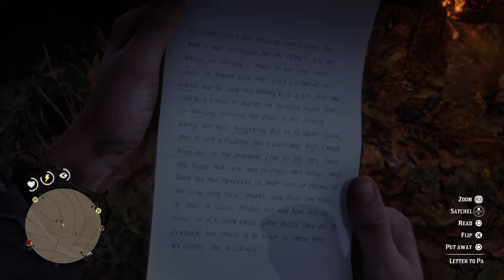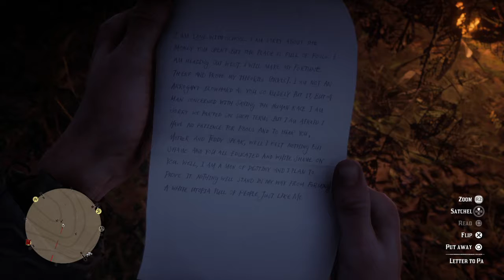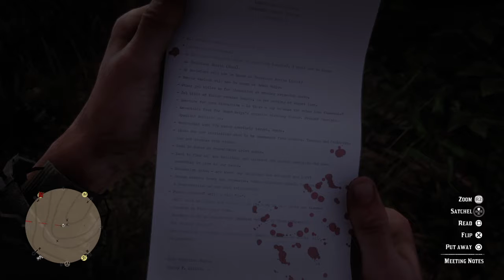KKK Initiation Gone Wrong | Red Dead Redemption